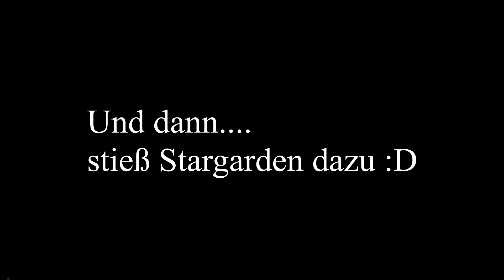ChallengeTime!😂 Mit dem Reh das Pony Championat reiten?!🥴 - Star Stable Online | Jasmine Kinghome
► Info's:
► Level 21
► Server: Autumn Star [DE02]
► Club: Rain Rangers Gang